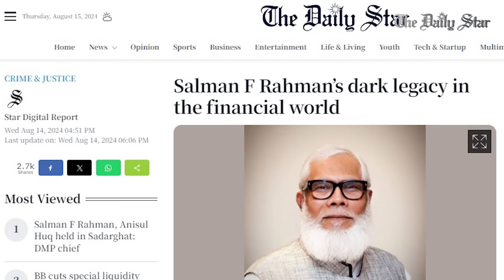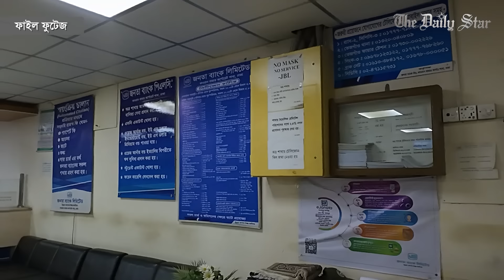যেভাবে শেয়ার মার্কেট লুট করেছেন সালমান এফ রহমান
বাংলাদেশের ব্যাংকিং সেক্টর, পুঁজিবাজার, বন্ড মার্কেট, এবং ডিবেঞ্চারসহ গোটা আর্থিক খাতকেই কলুষিত করার পেছনে মাস্টারমাইন্ড হিসেবে যিনি কাজ করেছেন তিনি সদ্যবিদায়ী প্রধানমন্ত্রী শেখ হাসিনার বেরসকারি খাত ও শিল্পবিষয়ক উপদেষ্টা সালমান এফ রহমান।

কিভাবে ব্যাংকিং সেক্টরে খেলাপি ঋণের কারিগর হিসেবে তার উত্থান? কোন উপায়ে তিনি পুঁজিবাজারে বিনিয়োগকারীদের সর্বস্ব লুটে নিয়েছেন? কীভাবে তিনি তার ক্ষমতার অপব্যবহার করেছেন? এসব জানবো আজকের স্টার নিউজপ্লাসে।

স্টার নিউজপ্লাস